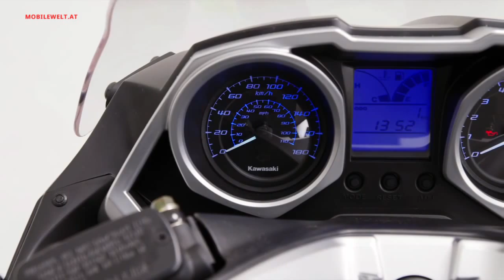Kawasaki J300 Scooter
Genug Power, aber trotzdem Roller fahren - das geht seit 2014 auch mit Kawasaki. Mit dem neuen Kawasaki J300 Scooter will der Hersteller auch die Rollergemeinde mit sportlichem Auftreten und moderner Technik versorgen